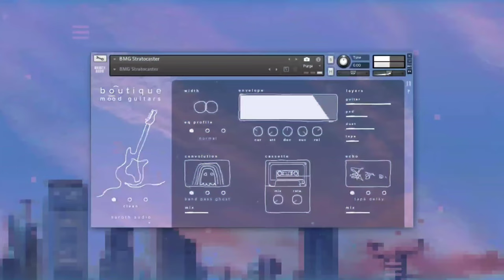Naroth Audio Mood Guitars KONTAKT I Crack VST Pro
Hi Welcome to Crack VST Pro

Today in This Video We are going To Show you

The New Kontakt Library For                        Native Instruments Kontakt
Download Link

Link : Wait For Tomorrow

Note : Re-upload Well Be Blocked & Reported